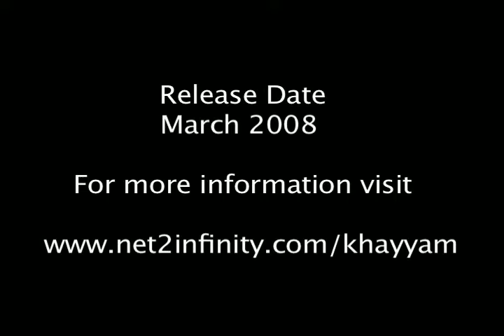Khayyam Docu. Film - Intoxicating Rhymes & Sobering Wine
An excerpt from interview with Dr. Christine Van Rumbeke

A Documentary film about the Life & Times of Khayyam